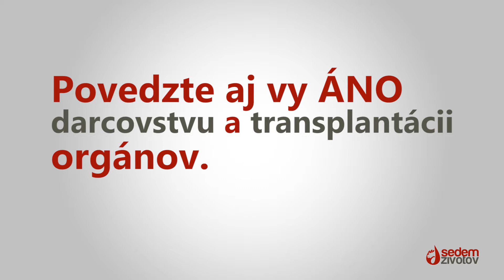Matej Beňuš pre Sedem životov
Kampaň Sedem životov podporuje aj strieborný olympijský medailista Matej Beňuš.